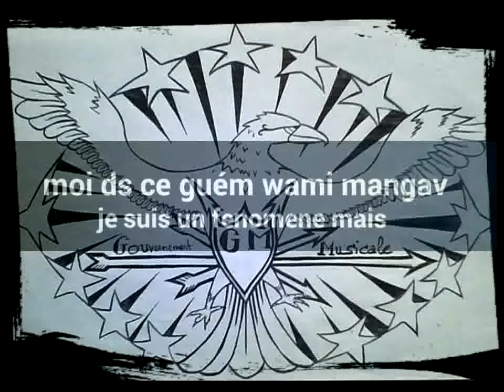SORTIE DE L'OMBRE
Gouvernement musicale